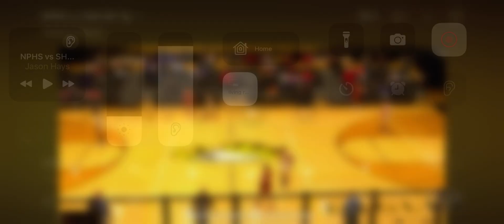illegal screen was screener too wide